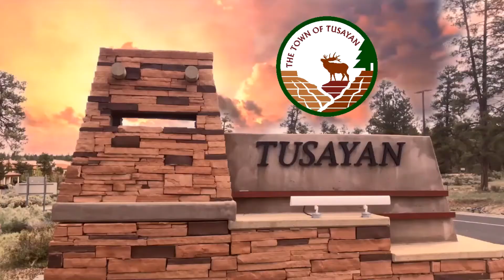Grand Canyon Phased Reopening Memorial Day Weekend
Grand Canyon National Park was open Memorial Day Weekend 2020 with limited hours and services Friday-Monday. Visitors could enter through the South Entrance only (via the Town of Tusayan), and the entrance stations closed at 10 am each day.

Lodging and Dining are still closed in the Grand Canyon National Park, but most viewpoints and roads were open for visitors (with the exception of the residential areas of course).

Visit this page to see the businesses in the Town of Tusayan, please contact the businesses directly if you have questions about their hours of operation during this time.

I visited and talked with a few people during my visit to the Grand Canyon on Memorial Day, and I am happy to report that pretty much everyone I saw was doing a good job of social distancing, even at one of the viewpoints that is normally pretty packed, Mather Point.

Many lucky people rented bikes from Bright Angel Bicycles, which is a great way to explore the Grand Canyon South Rim.

Subscribe to our channel for all the latest updates about the Grand Canyon Reopening, as well as articles and information about the best way to visit the Grand Canyon National Park.

Visit the National Park Service Page for all the latest information about the Grand Canyon Reopening: